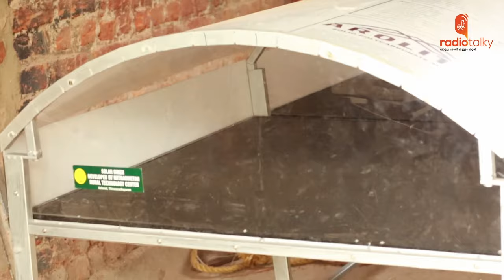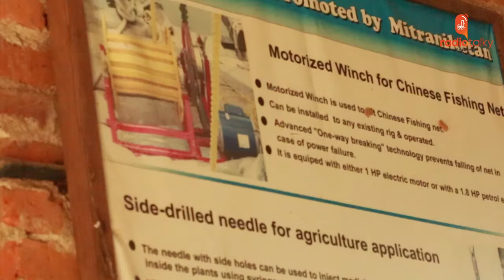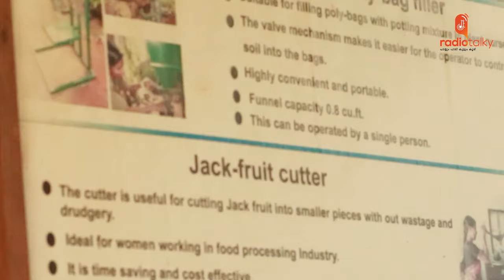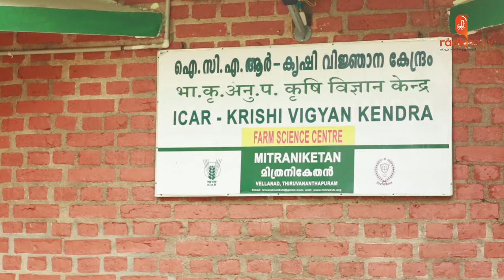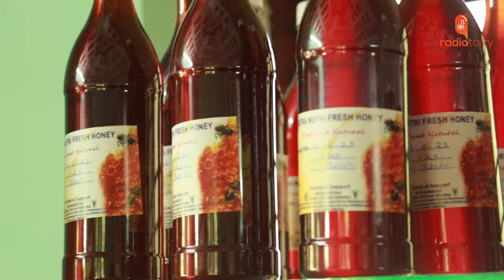കയർ നിർമാണവും ആധുനിക സാങ്കേതിക വിദ്യകളും MITHRANIKETAN | PART-01 | AN OVERVIEW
Mitraniketan’s founder, K. Viswanathan, was inspired by the precepts and practices of Mahatma Gandhi, Rabindranath Tagore, Arthur E Morgan of USA and NFS Grundtvig of Denmark. In 1956 he started Mitraniketan: “The Home of Friends”, at his birth-place Vellanad, 25 kms from Thiruvananthapuram, the Capital of Kerala. The focus of Mitraniketan has been in providing development oriented education projects to empower disadvantaged children, youth, rural women, and marginal farmers.

Education of children, particularly those from socially and economically disadvantaged tribal backgrounds, is Mitraniketan’s primary focus, as those children will in turn serve and support their families and their communities.

Mitraniketan’s core educational principle is that rural communities and society as a whole can best be promoted through the total development of individuals, and all of Mitraniketan’s programs seek to support this vision.

RADIOTALKY
പാട്ടും പാടി കൂട്ടും കൂടി